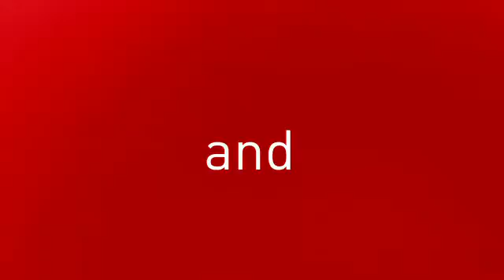Hammer Curl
Arms strengthening